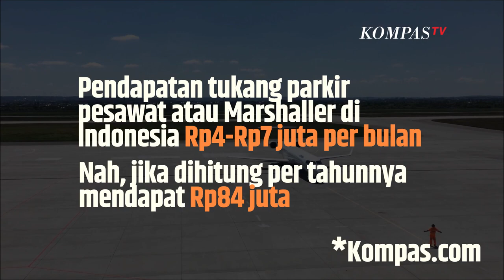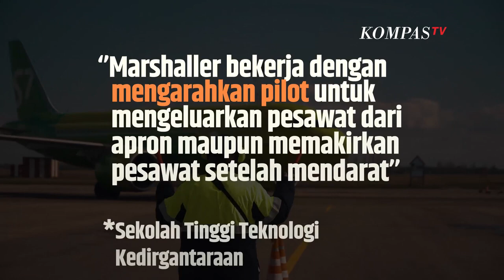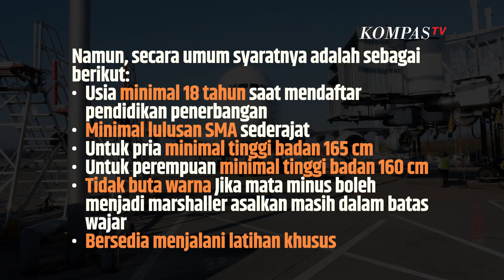Bagaimana Cara Menjadi Tukang Parkir Pesawat dengan Gaji Besar